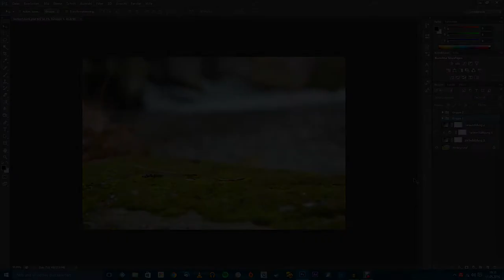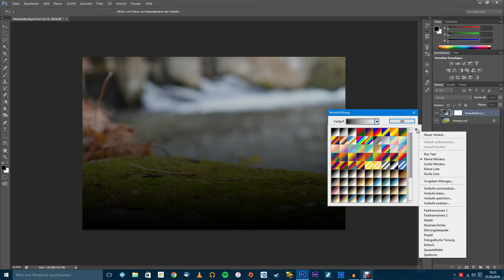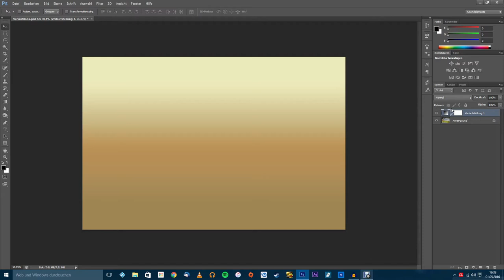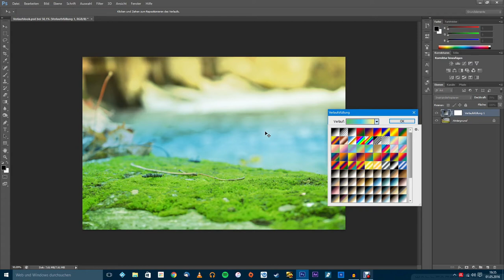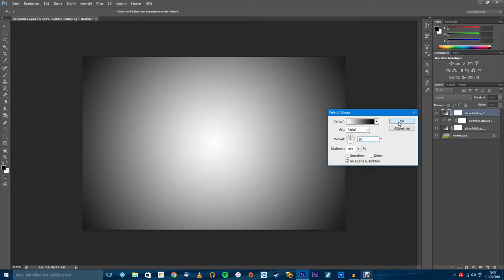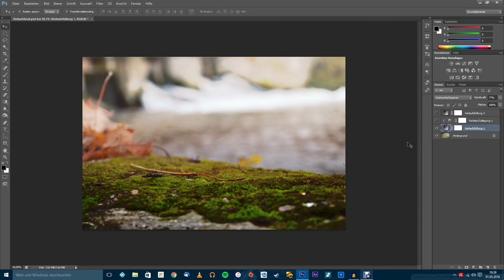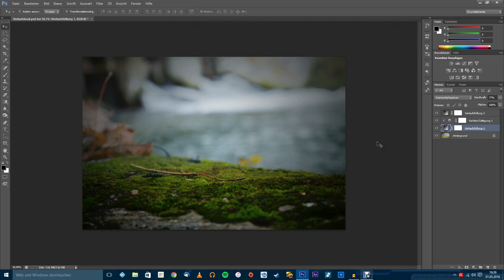Photoshop Tutorial: Verlauflooks erstellen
Mit Verlaufseinstellungsebenen könnt ihr eurem Foto in wenigen Minuten einen komplett neuen und einzigartigen Look verpassen. Das ist schnell gemacht und auch relativ einfach. Wie es genau funktioniert, seht ihr im Video.

►►Für mehr Tutorials und DIE VOLLSTÄNDIGE PSD DATEI besucht meine Homepage

"Circuits Collide"
Creator - Platinumtrax

"Magic Fantasy"
Creator - Platinumtrax

"Fantasy harp and bells melody stinger - AM"
Creator - FXProSound

"trailer - magic whoosh sparkle 01 - AM"
Creator - sonic-boom